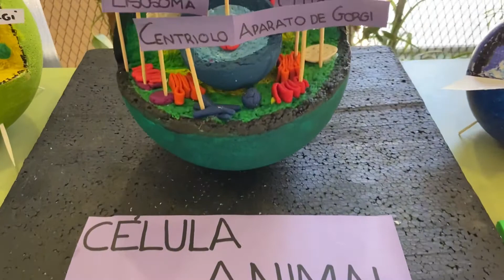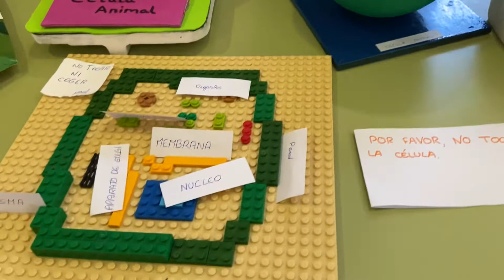10 de junio de 2021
¿Cómo son las células? Alumnado de sexto de primaria.